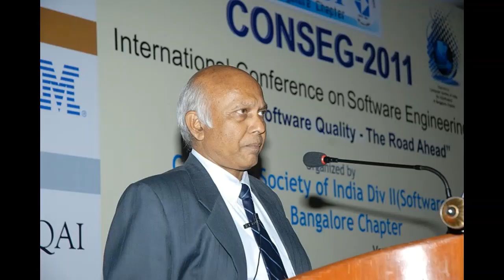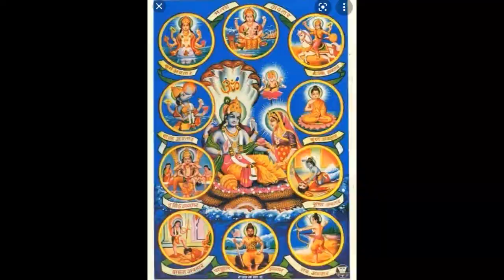మురళి చెముటూరి ఆధ్యాత్మిక ప్రవచనాలు భాగవత పారాయణం స్కంద - 10 పూర్వార్ధ అధ్యాయం - 19 దావాగ్ని పానం